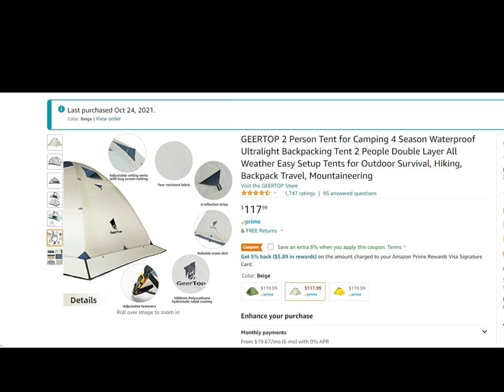Geer Top 4 Season Tent Review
Purchased the GeerTop 4 Season tent in October of 2021 and tested it out in Fall temperatures on an overnight campout. Around 7 pounds and considered a 2 person ultralight tent. I like it because it fits in a saddlebag with room to spare. The price is right and it sets up and down very quickly. Winter camping, motorcycle camping its versatile for all seasons.